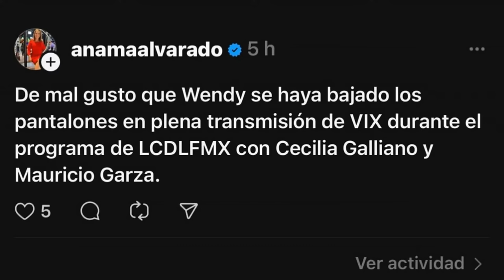🔥ARDE TROYA EN LA CASA DE LOS FAMOSOS 🔥